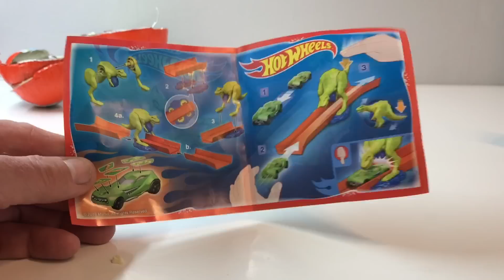kinder Überraschung Riesen Ei mit Hot Wheels